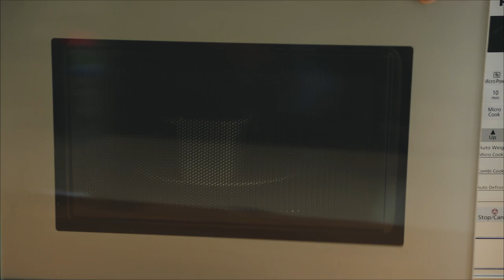How to Make Sweet Potato with beans, spinach and feta | Heinz Beanz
Heinz Beanz and the Food Network have teamed up to create delicious meals that are easy to prepare.  Beanz are high in protein, high in fibre, and low in fat – the perfect combination for a healthy meal.